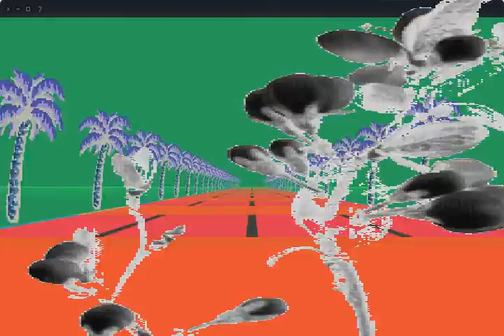Spacey Blurr & Xixistix: We Still Bloom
From the forthcoming free EP: Xixistix & Spacey Blurr Create in Disaster's Face.